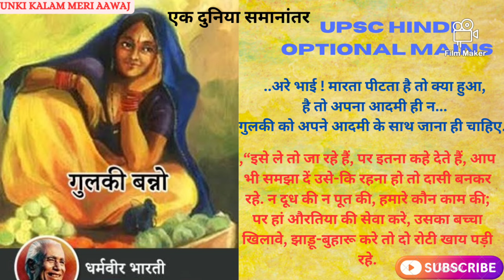🥹 धर्मवीर भारती जी द्वारा लिखी गई खूबसूरत कहानी"गुलकी बन्नो"@UNKIKALAMMERIAAWAJ |HINDI KAHANIYA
मित्रों,प्रस्तुत कहानी कैसी लगी? यदि पसन्द आया हो तो लाइक, कमेंट और ज्यादा से ज्यादा शेयरकीजियेगा | अगर आप चैनल को अब तक सब्सक्राइब नहीं किये है तो इसी प्रकार की ज्ञानवर्धक और पौराणिक कथाओं और साहित्य कहानियों को सुनने एवम देखने के लिए हमारे चैनल को सब्सक्राइब करके बेल आइकॉन बटन जरूर प्रेस कीजियेगा जिससे आने वाली वीडिओज़ का नोटिफिकेशन आपको मिलती रह

Hindi Kahaniyan @UNKIKALAMMERIAAWAJ talking hindi stories#hindikahniya#maltijoshi#maltijosjikikahaniyan#premchandkikahaniyanMotivational Kahaniya